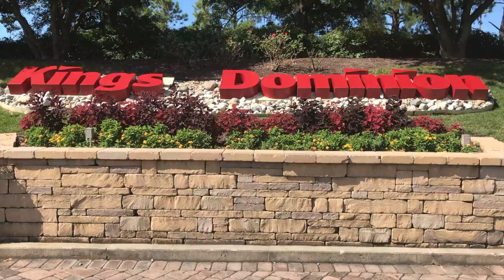Kings Dominion Virginia 2018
This is a throw back of our trip to kings dominion during labor day weekend. We flew from Cleveland to Washington DC. From DC we drove to Lightfoot Virginia where we stayed at the Howard Johnson Hotel. We were not a fan of the hotel at all. Nothing looked sanitary, and the hotel needed a major upgrade. But we still had an amazing time together as we toured the area, and of course our time at Kings Dominion. Hope you all enjoy watching!